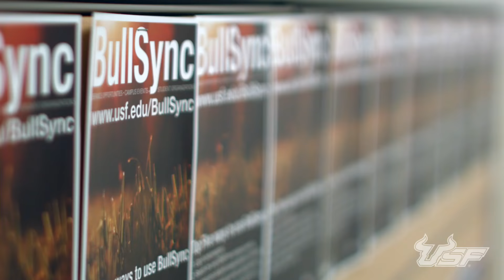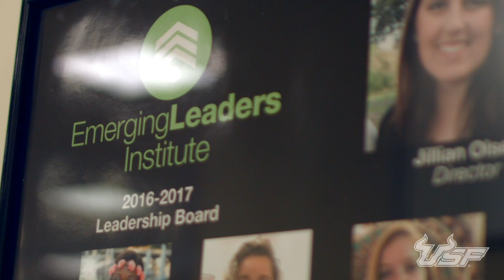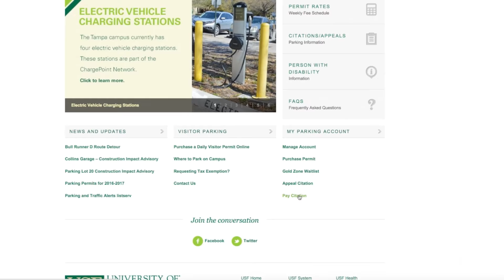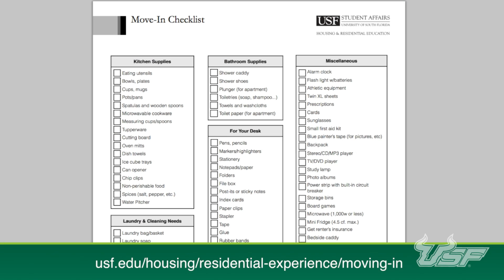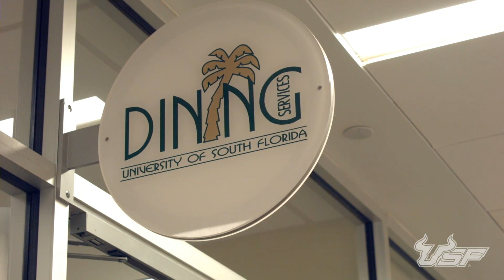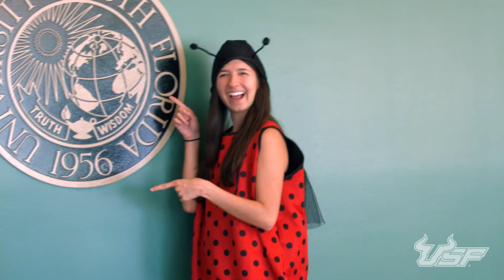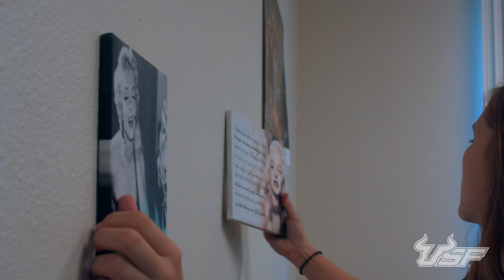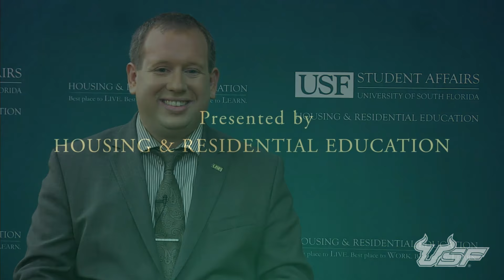USF Housing LIVE! - 207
The season finale is all about getting ready to move in and starting the fall semester! Featuring guests from Housing & Residential Education, New Student Connections, the Center for Leadership & Civic Engagement, USF Faculty, and Parking & Transportation services, you don't want to miss this episode!